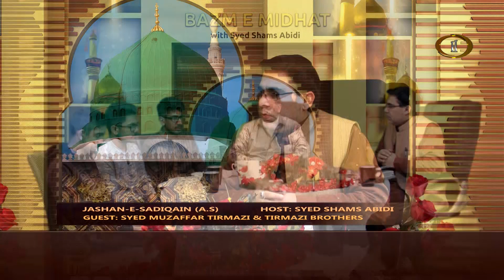BAZM E MIDHAT | JASHAN E SADIQAIN A.S | 27 Nov 18